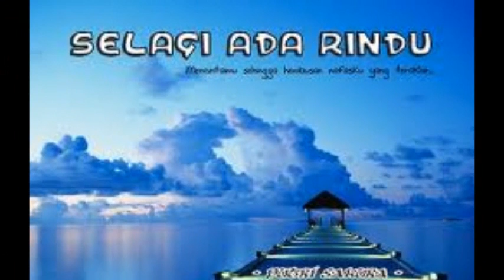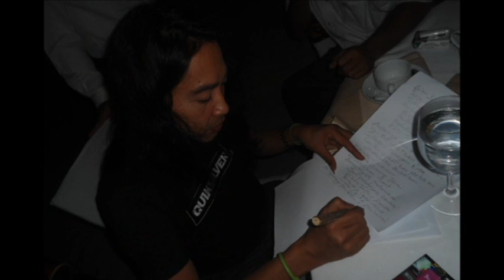Pak Long - Rindu Tetap Merindu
rindu tetap merindu
nantikan dipasaran k..